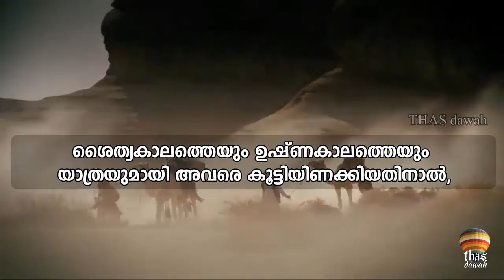106 QURAISH ഖുറൈശ് quran with malayalam subtitle emotional recitation by Omar hisham al arabi